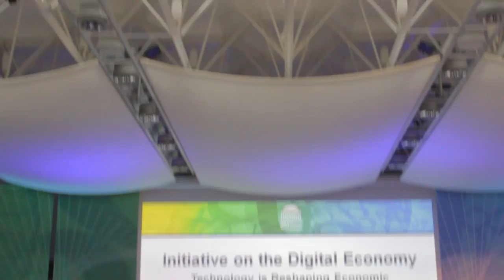Steve Chambers - MIT IDE 2015 - theCUBE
MIT IDE is a centerpiece in the future of innovation

The changing pace of technology poses both challenges and opportunities. At MIT IDE 2015, Wikibon analysts Steve Chambers, Stu Miniman and Dave Vellante summed up a lot of the themes of the conference and its vision for the future. Miniman urged both excitement and caution.

“As technologists, we kind of say that understanding technology and being an enthusiast for it means you’re optimistic about the future and what this can bring.” he stated. “That said, I’ve got kids and I’m worried about jobs. The productivity piece is the one thing that I’m a little bit still not satisfied with the answers I heard today.”

Innovation waits in the wings

This caution seems warranted, given that even as productivity has increased over the past decade, the median income has not, especially since the last recession. But given the rapid changes in technology and the economy over that time, there’s no telling what innovations are waiting in the wings. Chambers discussed one of his favorite talks of the conference: “It told us something we all know. You talk about Apple and the way the builder ecosystem, it all looks kind of obvious. But it wasn’t obvious a few years ago.”

Miniman agreed. “We don’t have all the answers yet. What we know is, it’s changing really fast. As long as we don’t come after the computers with hammers … technology is going to move forward and innovation is rampant. There’s always the ‘oh no, we’ve reached the end of the life cycle of this technology,’ but then there’s something new. It’s the combinatorial pieces that are coming together.”

And hopefully, with the right changes in education and some good old-fashioned human willpower, these challenges will be nothing compared to the opportunities they bring.